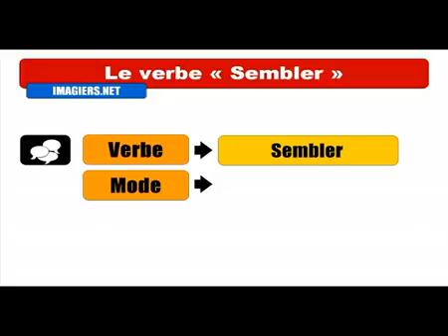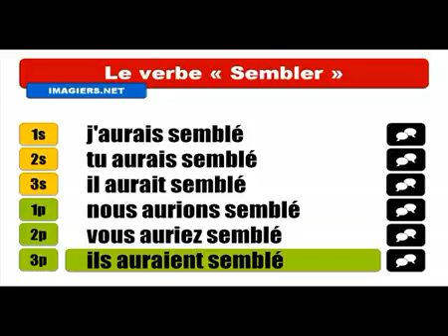Mag aral ng Pranses # Conjugaison # Sembler = Conditionnel Passé